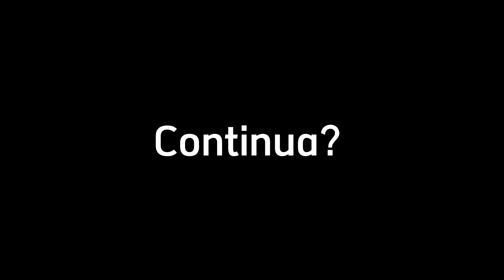⛓️ TUDO ou NADA | Mini série DUBLADO sakura school simulador